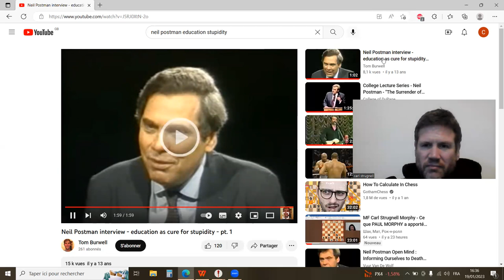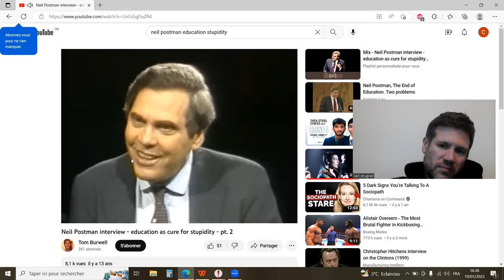My BEST LOST GAMES or HOW MY MISTAKES WILL CURE YOUR IGNORANCE(1) Strugnell - Rapport, Belgrade 2018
Stages Chess-Magic du 5 au 16 Mars a Mokra Gora en Serbie
CHESS-MAGIC AKADEMY
Toute l`info sur le site : chess-magic.com

FM et World Champion of chessboxing Carl Strugnell:
"Basing my approach on a vintage Neil Postman video, I will show you in this series, some of the symptoms of chess stupidity. If it's not always easy to recognize genius at first sight, it's a hell of lot easier to identify mistakes. See me do them first and you might be subject to the same affliction".

STAGE INTENSIF
du 5 Mars au 12 Mars 2023
Niveau requis : 1300 Elo minimum.
Village Hotel Mecavnik 7 nuitées.
3 repas quotidiens - buffet à volonté.
Navette aéroport de Belgrade :
– Arrivée le 5 Mars
– Départ 12 Mars

Au programme : cours thématiques, cours pratiques, lectures détente du soir, simultanées, quizz, tournoi de blitz… et bien plus encore !

TARIF : 650 euros

CHESS & CHILL
du 13 Mars au 16 Mars 2023
Extension de 4 jours !
Village Hotel Mecavnik 4 nuitées.
3 repas quotidiens - buffet à volonté.

Au programme : 2 conférences par jour, simultanées, tournois de blitz, activités sportives, randonnées, visite du village, soirées cinéma…

TARIF : 300 euros

FORMULE COMPLÈTE du 5 Mars au 16 Mars 2023
Pour en profiter au maximum !
Village Hotel Mecavnik 11 nuitées.
3 repas quotidiens - buffet à volonté.
– Départ 16 Mars

Cette formule permet de profiter du stage dans son intégralité, tout en s’octroyant une journée de repos entre les deux parties… il faut bien souffler !

TARIF : 950 euros

Date d’inscription limite jusqu’au 15 Février !
Tarif accompagnateurs : 40 euros par nuitée.
Pour les enfants de -12 ans -50% sur les chambres (22,5 euros) et gratuit pour les enfants de -5 ans.